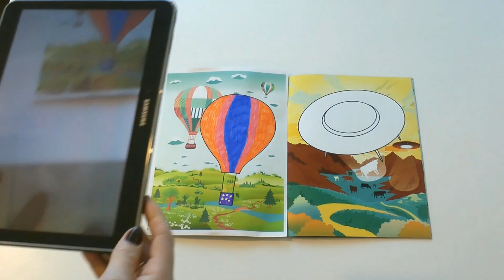Draw and Make Live: AR Coloring Book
This is not a simple coloring book, but a magical album that can become "live"! Draw the images just as your imagination tells you to and enjoy the pictures becoming "live" in Augmented Reality with DEVAR Technology!